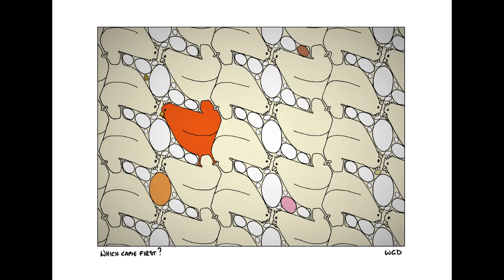WAVY GRAVY DAVEY | "Tessellations" | Art by Paul Davey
Kent-based artist Paul Davey is proud to present his "Tessellations" range of unique art pieces in this short video.

WavyGravyDavey (Paul Davey) Biography:

Born in Greenwich (London), I moved to Ramsgate in 2007 (yes, another DFL), and have been delving deeper into my creative side. Years ago, I became inspired by MC Escher and created a number tessellating patterns. Many have sold, even as far as Italy, to an Escher fan collecting patterns. During lockdown last year, I had time to explore my creative side, and started designing shapes interwoven within a maze of random looking lines and shapes. I am hoping to start selling prints very soon.

Much of what I do explores the relationship with the apparent random journey of the pencil line and the ‘Wow!’ I feel when the line stops at the destination. The destination is indeed vague, thus appearing random. When the monochromatic pattern explodes with colour, the journey is complete.

Sometimes, it’s hard to know when the image is complete; when do I stop? As in life, we live, love and laugh, but rarely do we know when or where it will end. This is how I feel when immersed within the process, and when birth has been given to a new and unique piece of art, being  the father, I have to let it take flight and be praised or ridiculed by onlookers.
Thanks for reading. If you like any of my artwork, please share or even buy...this would be amazing.

WavyGravyDavey.